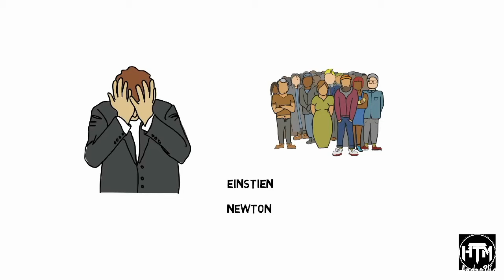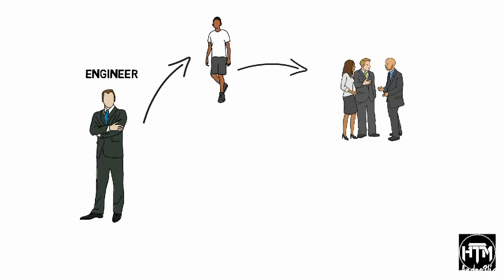Failures .||Motivation Video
CBSC board result.
es video me hm btana chahte h ki kbhi bhi kamjor mat ho kyoki kisi ke fail hone se uski jindgi kharab nhi hoti hai ..

 अगर आप को हमारा वीडियो पसंद आया हो
और हमे कमेंट में बताए की वीडियो कैसा लगा।

जिससे हमें नई वीडियो बनाने का हौसला मिलता रहे।

Thankyou. Created & Edited by: Abhishek Maurya